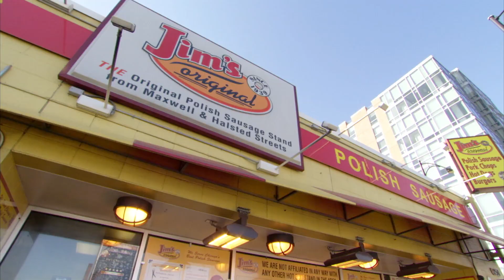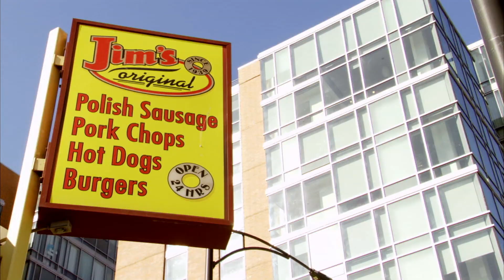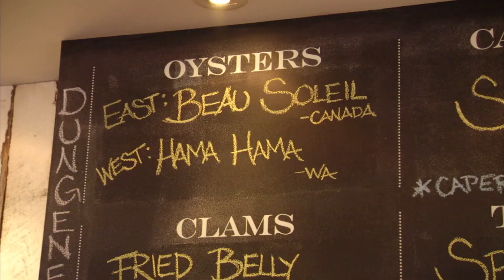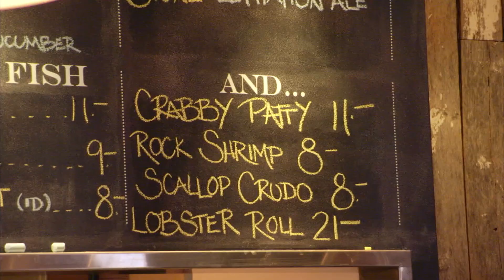Na calçada: as melhores receitas de comida de rua! | O Rei do Sanduíche | Food Network Brasil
Jeff Mauro leva você a uma jornada cheia de sabor, inspiração e boas ideias para conhecer e compartilhar os sanduíches mais deliciosos e originais.